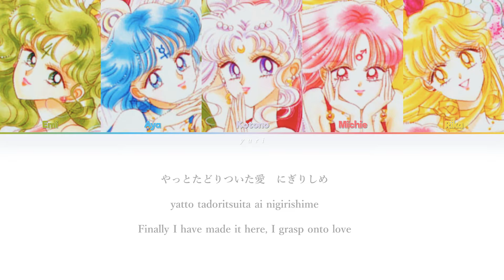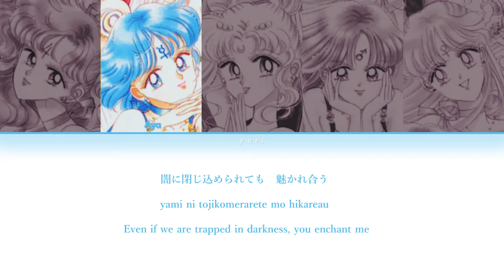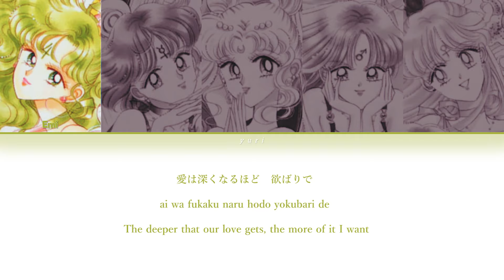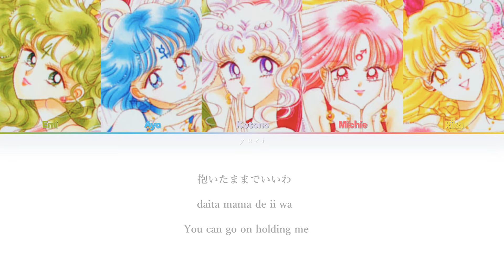Peach Hips - Moon Revenge [Lyric Video]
Hey! I'm back (again), this time with my favorite anime song overall!
[Single] "Moon Revenge" (side A)
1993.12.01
by Peach Hips (Mitsuishi Kotono, Hisakawa Aya, Tomizawa Michie, Shinohara Emi, Fukami Rika/Rica)

Lyrics: Fuyumori Kayoko
Arrangement: Hayashi Yuuzou

Moon Revenge was also used as the ending song of the famous "Sailor Moon R" movie!

Software used: PowerPoint, Photoshop, Sony Vegas
I made this video, but the song is not mine.